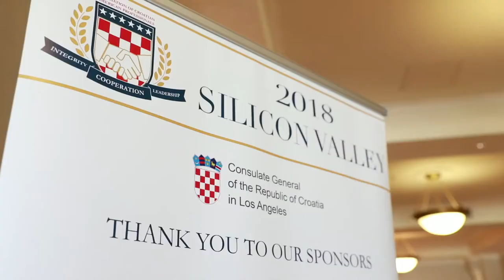ACAP's Silicon Valley Conference of 2018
The Association of Croatian American Professionals presents the 2018 Silicon Valley Conference.

This was a great event covering a wide range of topics, networking & opportunities for attendees. Video by Kurtela Video (also Croatian!)